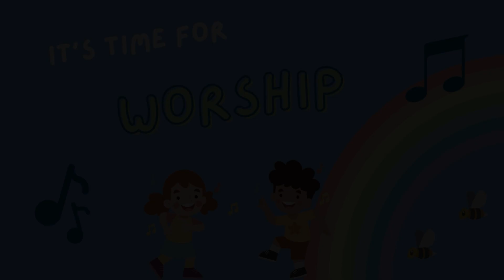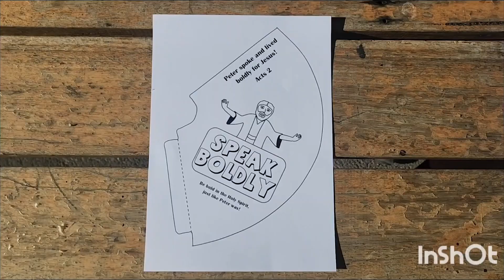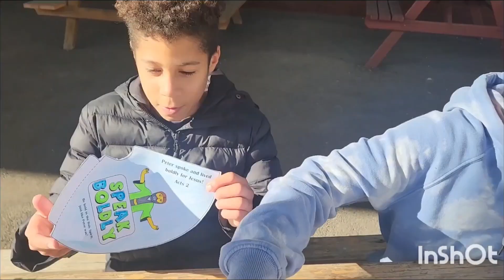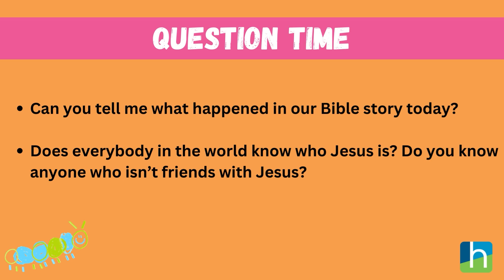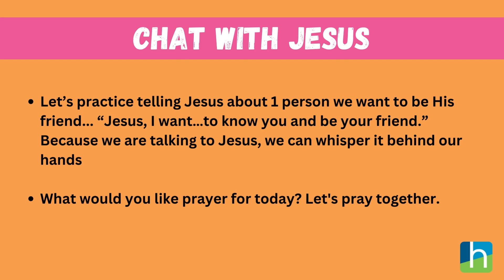Peter Rocks | Boldness | Pre-school Program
Join us each Sunday for our Hope Discovery Kids church service. We hope this is a blessing to your family!